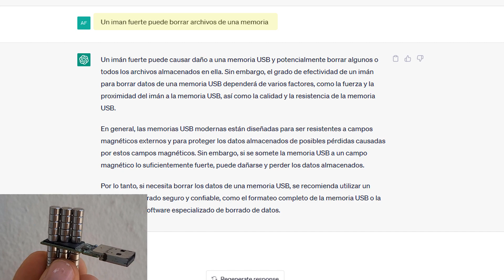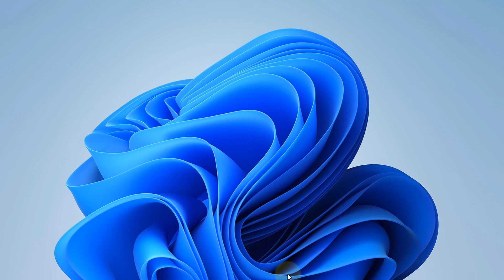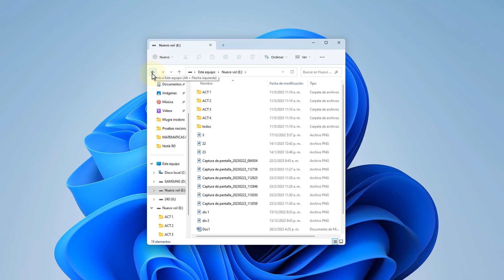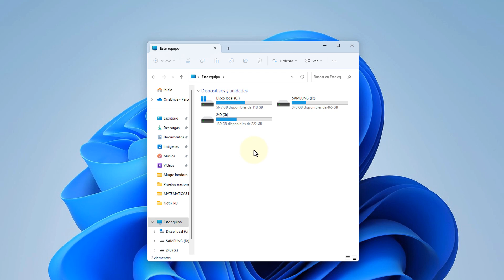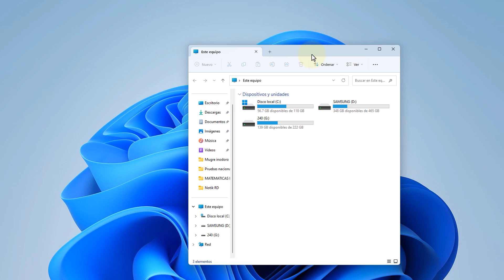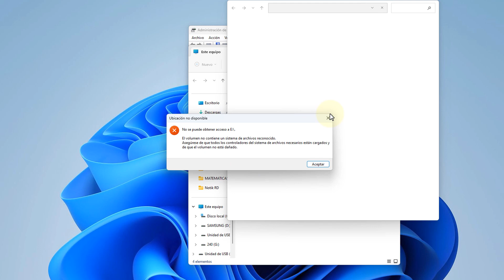Mira que Pasa al Juntar Imanes Potentes a una Memoria USB "Yo no Creía Esto"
Mira que Pasa al Juntar Imanes a una Memoria USB